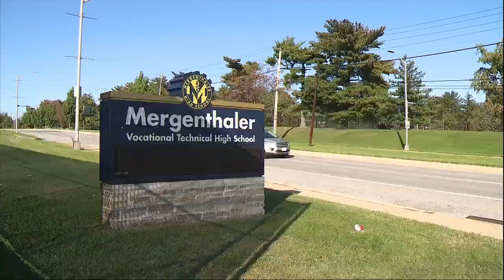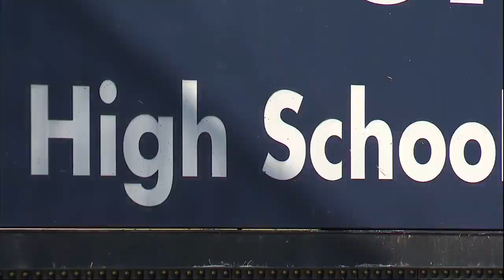Concern over volunteers to help keep Mervo students safe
Baltimore City councilwoman Odette Ramos, who represents District 14, is urging volunteers to join a program to help keep Mervo High School students safe while going to and from school. But a key opponent calls the program, "only good in theory." Read